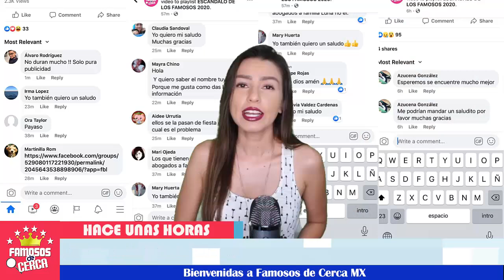🚨💥 ¡ 𝗦𝗘𝗥𝗜𝗢 𝗘𝗦𝗧𝗔𝗗𝗢 𝗗𝗘 𝗦𝗔𝗟𝗨𝗗 de 𝗦𝗲𝗿𝗴𝗶𝗼 𝗠𝗮𝘆𝗲𝗿 𝗠𝗼𝗿𝗶 En 𝗟𝗮𝘀 𝗨𝗹𝘁𝗶𝗺𝗮𝘀 𝗛𝗼𝗿𝗮𝘀 ! 🔔🔴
Esta es la situacion que ha vivido la familia del joven Sergio Mayer Mori debido a este padecimiento.

 BIENVENIDOS!!!